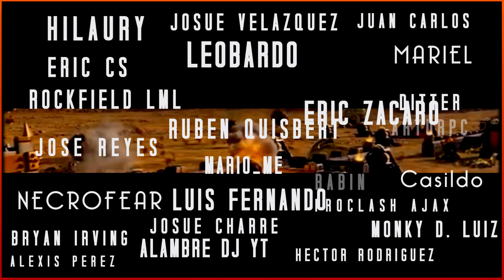CREO QUE TH14 ESTÁ TOTALMENTE ROTO! | Pleneando en LIGA LEYENDA con BABY DRAGONS!??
Nuevo vídeo de estrategia en el que os traigo de Ruben, jugador veterano de clash of clans que se encuentra en liga leyenda pleneando con baby dragons, algo que solo se podia ver enth9 o th10 y que ahora destroza tambien al nivel mas alto del juego